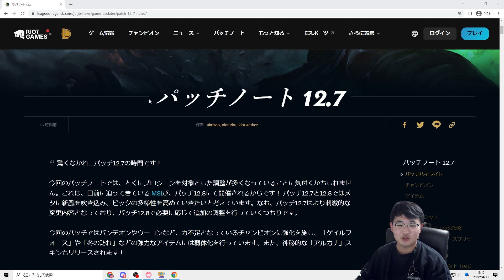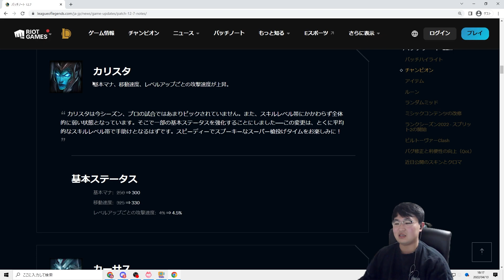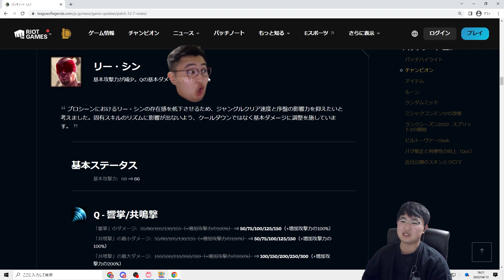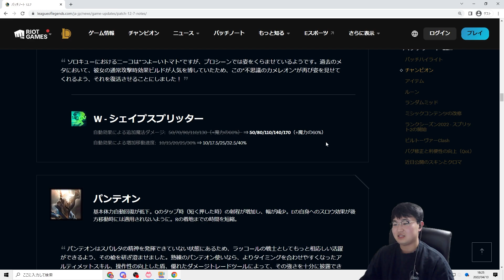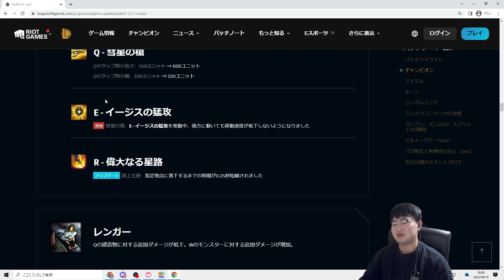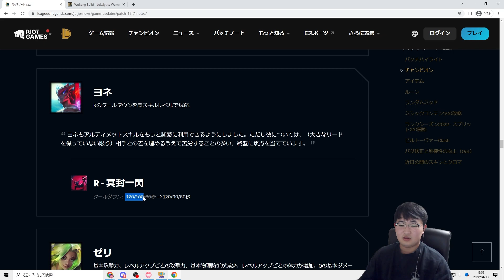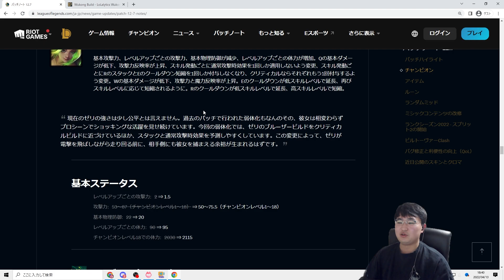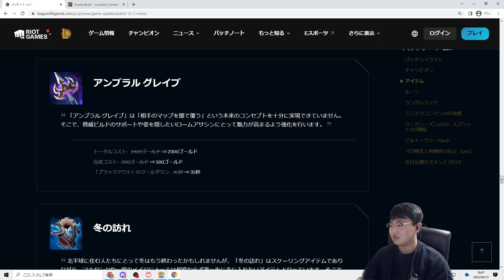【パッチノート12.7解説】ゼリ歴史に残るレベルのナーフ、ウーコン超OP、TOPニーコ完全復活の巻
00:00 イントロ
00:20 ガングプランク
01:59 グウェン
03:13 ジェイス
05:42 カリスタ
06:53 カーサス
07:57 リー・シン
10:22 リリア
11:38 ニーコ
14:06 パンテオン
15:36 レンガー
17:22 ライズ
17:57 ウーコン
20:39 ヤスオ/ヨネ
21:18 ゼリ
25:43 アビサルマスク
26:08 ゲイルフォース
26:43 ムーンストーンの再生
27:25 アンブラルグレイブ
28:49 冬の訪れ
29:07 タイムワープトニック
29:48 バグ修正&outro

チャンピオン解説リクエスト受け付けています！
解説してほしいチャンピオン＋希望レーンもあると嬉しいです。
無料でコーチングも行っています、詳細はTwitchチャンネルページで。
ほなまた！

outro
outro
DROELOE - Bon Voyage